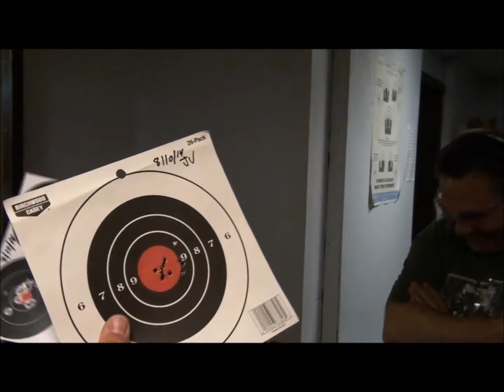**Joe Visconti Relaxes At The Range** 8/10/14